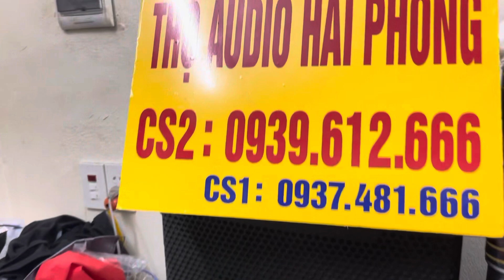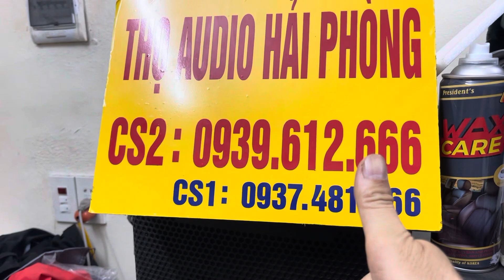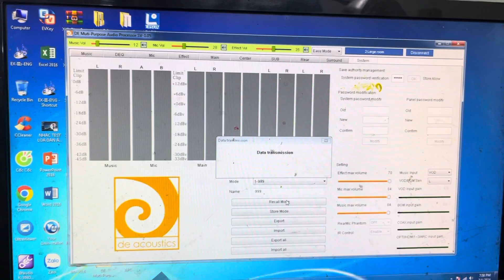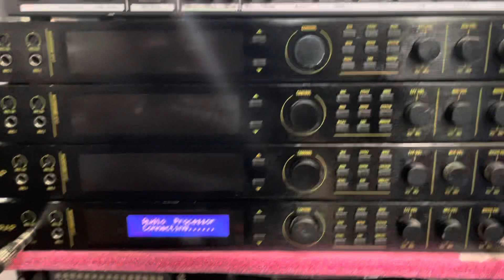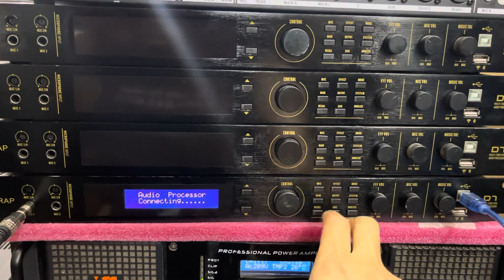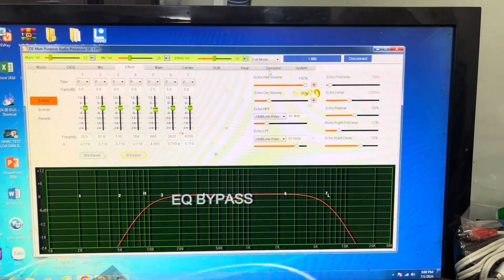Vang RAP D7( DE-K2000) chip USA 21489 . Đời cao chót vót . Tiếng đẳng cấp . Giá rẻ . LH 0939.612.666